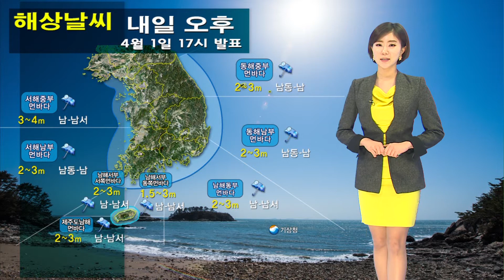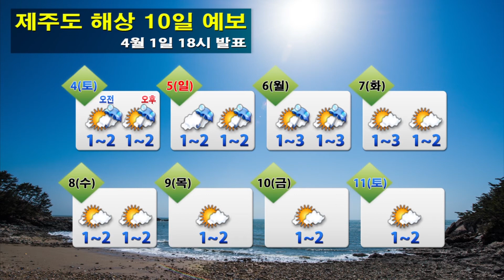해상날씨 04월 01일 18시 발표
o 풍랑주의보 : 남해동부먼바다, 동해먼바다, 동해남부앞바다

- 19시 해제 : 동해남부앞바다(경북앞바다)
- 20시 해제 : 동해남부앞바다(울산앞바다)

o 오늘, 내일 전해상 -매우 짙은 안개

o 서해, 남해상 -내일, 모레 돌풍, 천둥, 번개